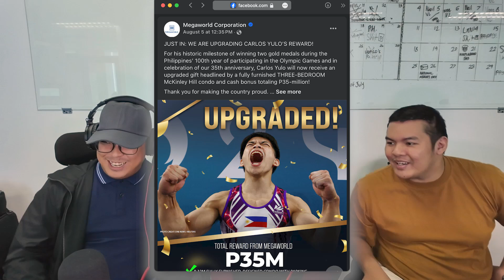Carlos Yulo Issue In-Depth Reaction | Hindi Inuman Podcast Bites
Welcome ulit sa Hindi Inuman Podcast Bites, Ang Good Vibes Podcast sans the classic Filipino inuman with barkada twist! 🚫🍺🥃🎙️🤣

In this Hindi Inuman Podcast Bite at the office, sumawsaw na naman ang mga sober officemates, this time, sa issue ng two-time Olympic gold medallist na si Carlos Yulo at ng kanyang ina. Again, congratulations kay Caloy, at salamat sa parangal na binigay niya para sa bansa.